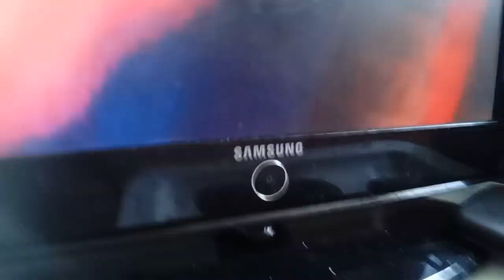yay thanks for 119 subscribers